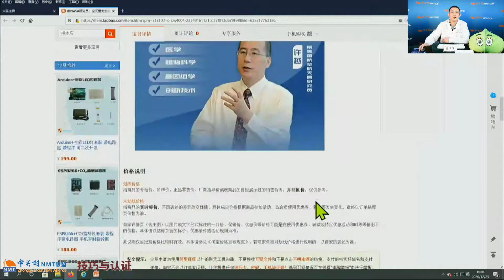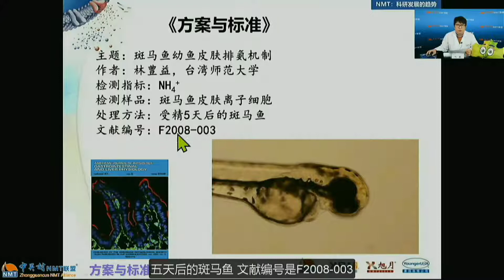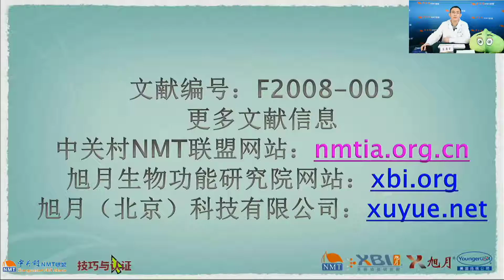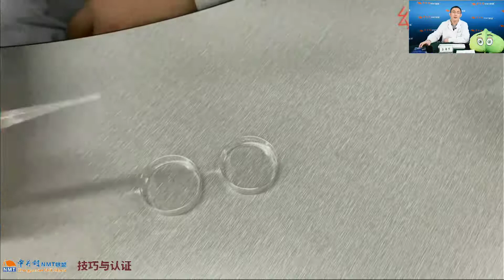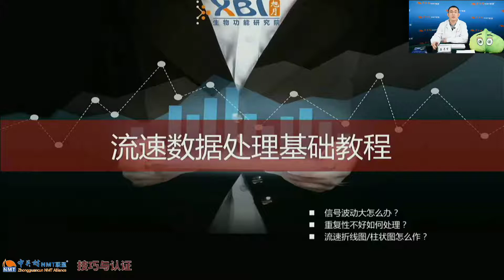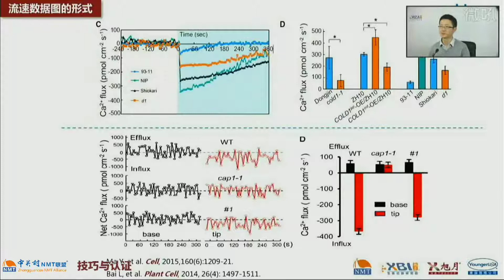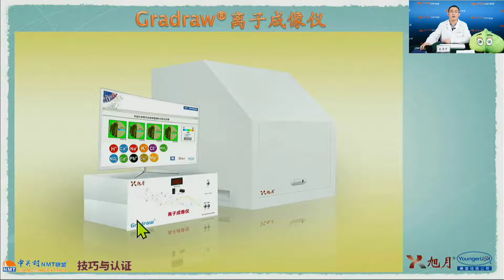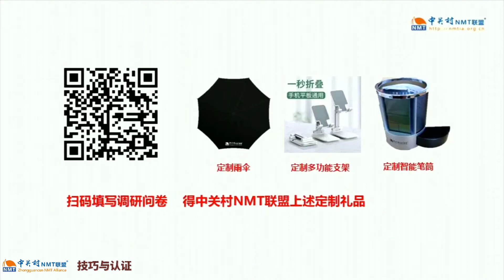技巧与认证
斑马鱼幼鱼及成鱼检测方法
高分文献中数据是如何生成的
浓度检测创新方法